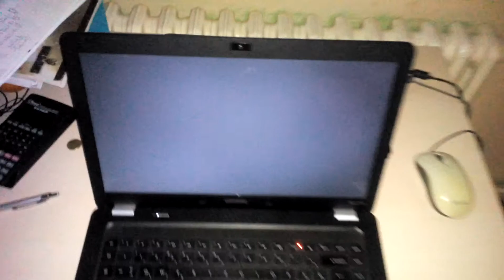Presario cq56 problem